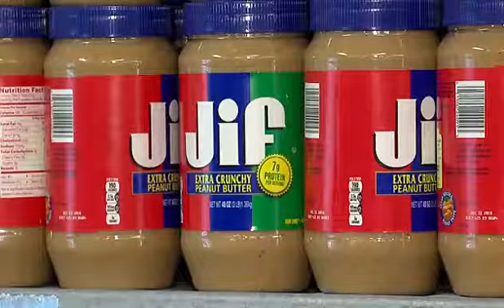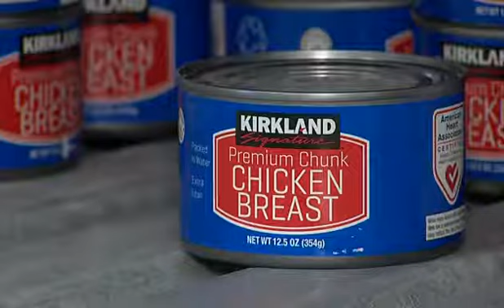FOX8- Grimsley student serves families in need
GREENSBORO, N.C. -- During her lunch period, you can find Cassandra Alvarino putting together bags of food and stocking shelves in Grimsley High School’s food pantry.

She’s not only volunteering her time, what a lot of people don’t know, is that the pantry was the high school junior’s idea.